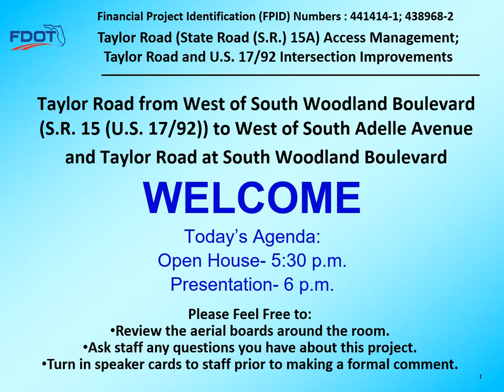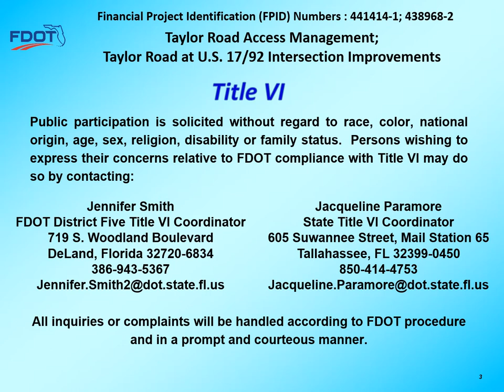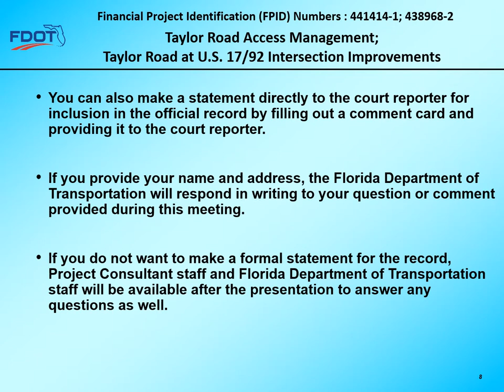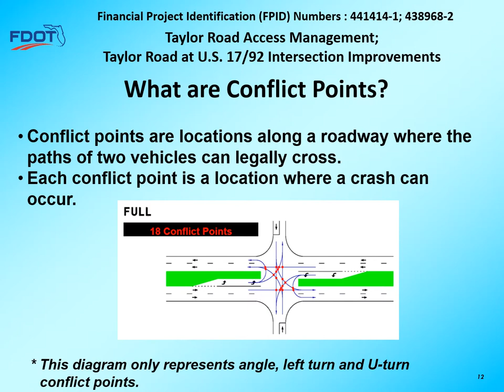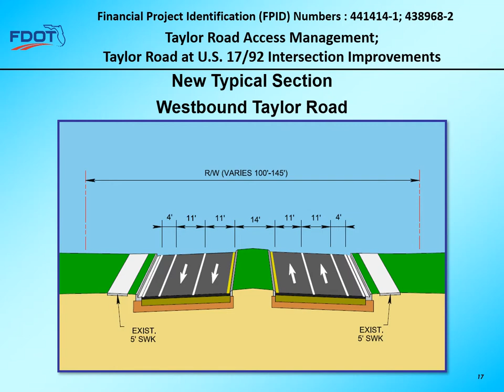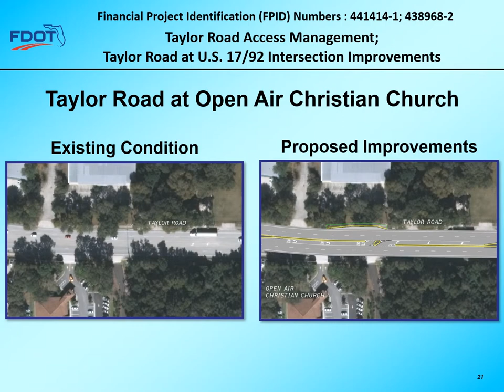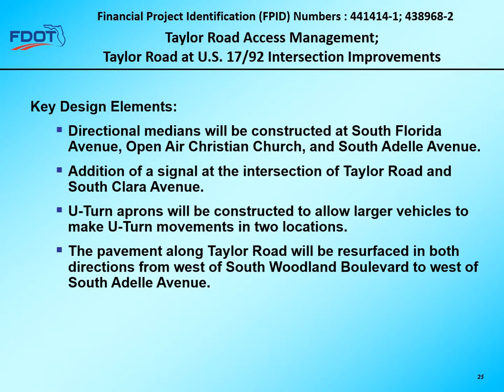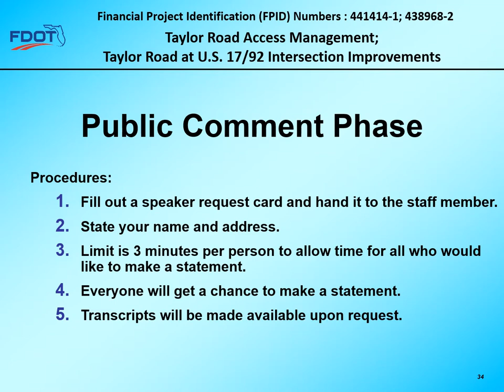2019-05-09 Public Hearing Presentation